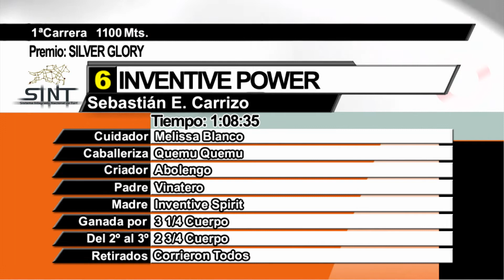04/03/2021 – Hipodromo Paysandu – Carr 1 – SILVER GLORY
Carrera 1 realizada el dia 04/03/2021 por el premio SILVER GLORY en el Hipodromo Paysandu